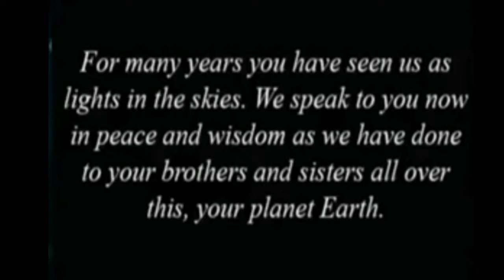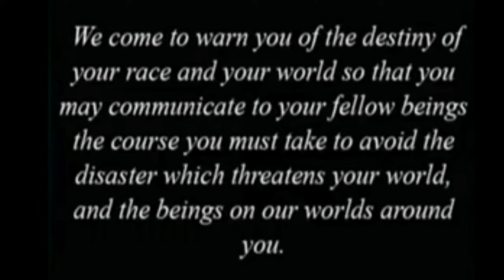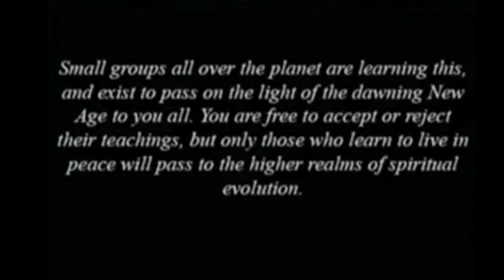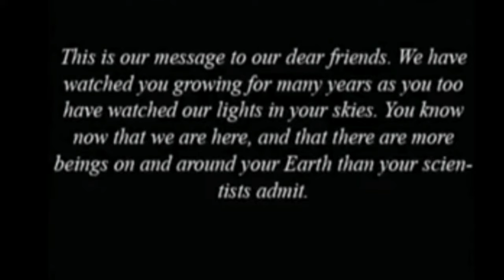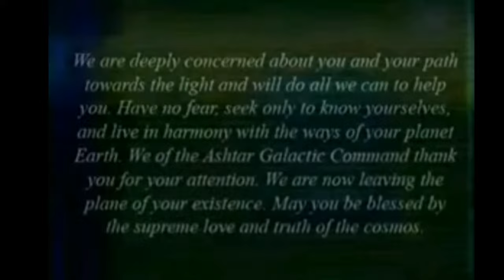ITV News interruption by a voice calling himself Vrillon 26th Nov 1977